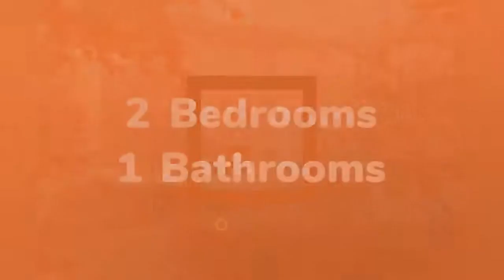Apartment to rent in Darmstadt, Frankfurt am Main, €1,190 / monthly